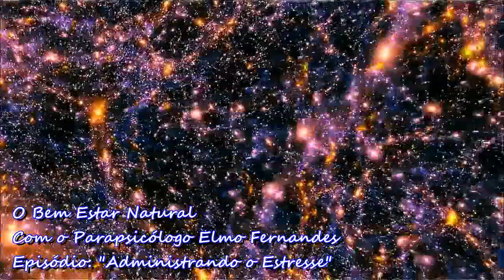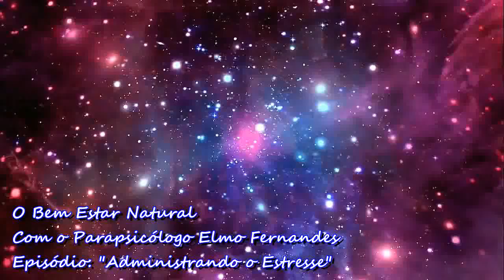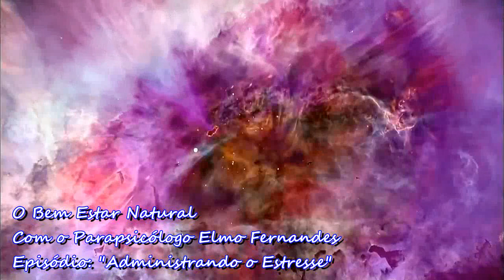O Bem Estar Natural - Episódio: "Administrando o Estresse"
O Bem Estar Natural
Com o Parapsicólogo Elmo Fernandes
Episódio: "Administrando o Estresse"